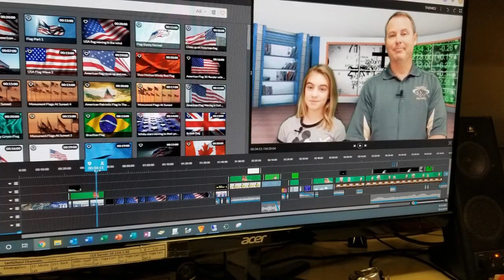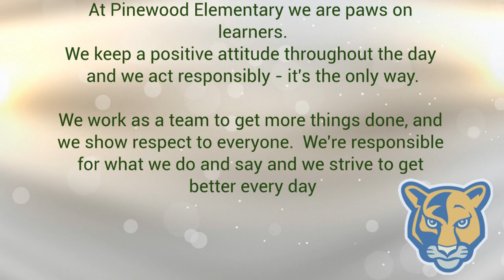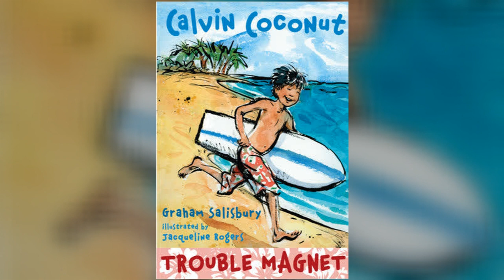Panther News Jan 24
This is your daily Pinewood Elementary School Panther News broadcast for Friday January 24th 2020